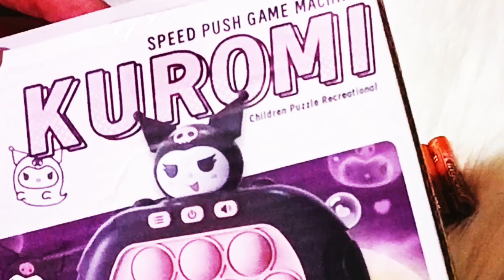[KURoMI ] POP It! Speed Game Satisfying Unboxing | Fast Push Game Toys Kuromi / ASMR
Getting intro levels will surely make you happy with the game and interested and excited..😁 this popular game is a push game .

Hope you enjoy the play